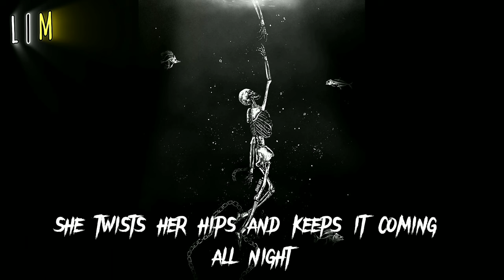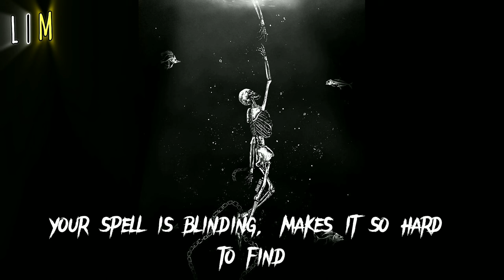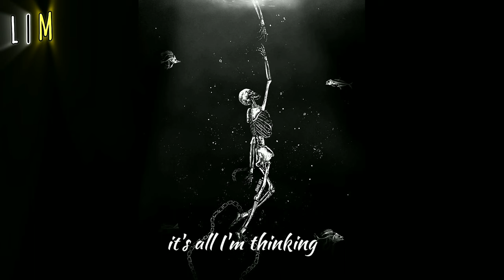Steven Rodriguez - Shackles (Lyrics)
Steven Rodriguez - Shackles